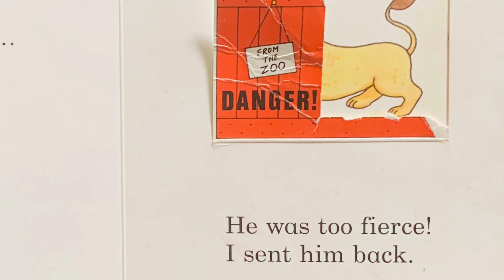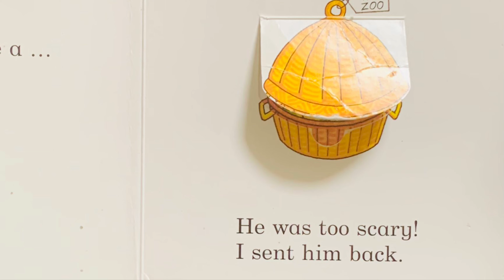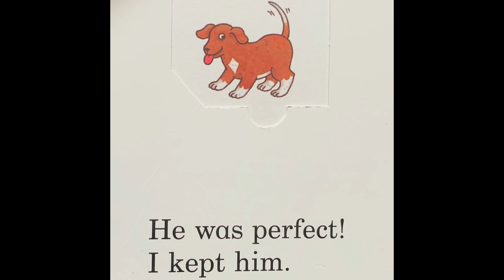Dear Zoo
The book reading of Dear Zoo.